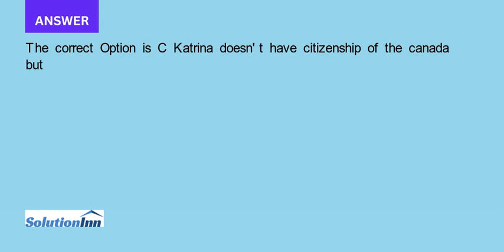Excerpts from the operating sections of the 2008 statement of cash flows for Target and Toyota are p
Excerpts from the operating sections of the 2008 statement of cash flows for Target and Toyota are provided below. Target publishes U.S. GAAP-based financial statements and Toyota publishes IFRS-based financial statements (dollars in millions). REQUIRED:a. What is the bad ...